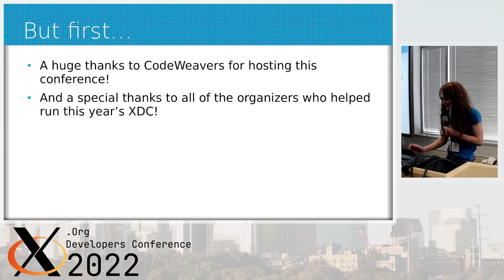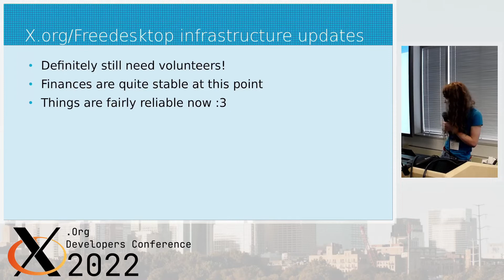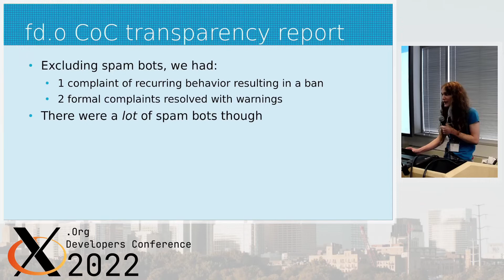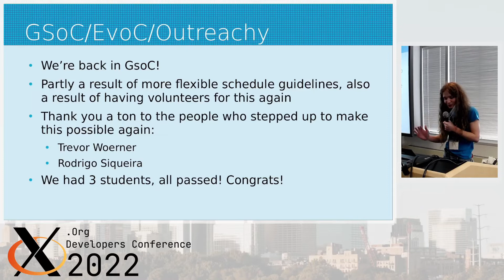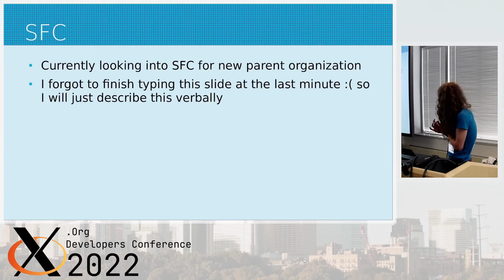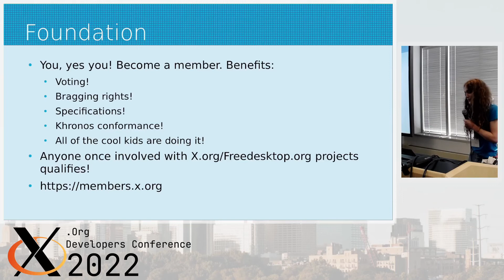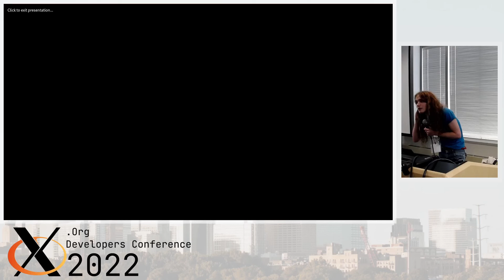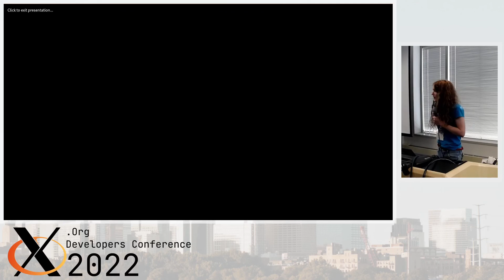XDC 2022 | State of the X.org | Lyude Paul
X.Org Developers Conference 2022

Here I discuss the state of the X.org foundation!